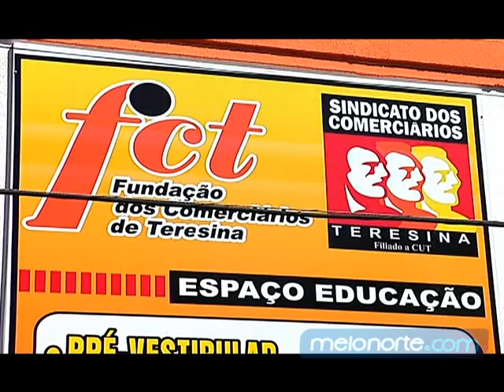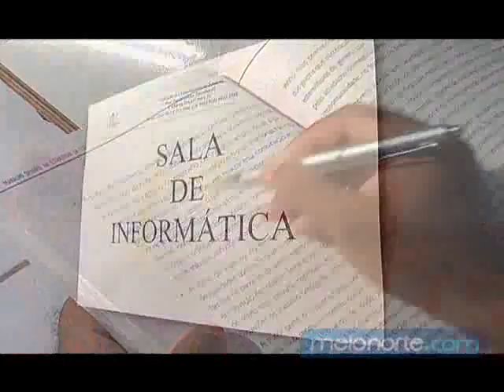Inclusão Social, Campeonato do Bem destaca o comércio